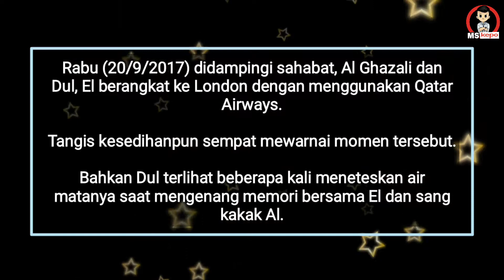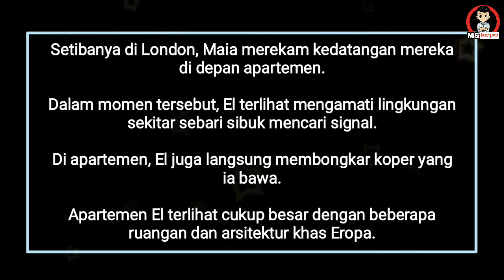Kuliah Di London, Lihat Penampakan APARTEMEN MEWAH EL RUMI, Bergaya EROPA!